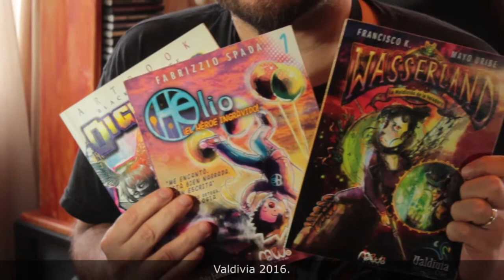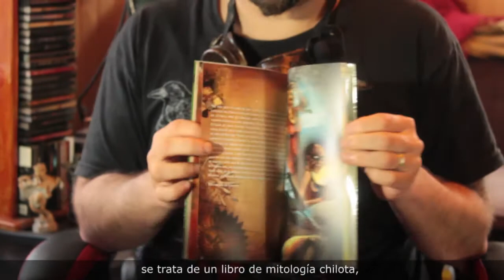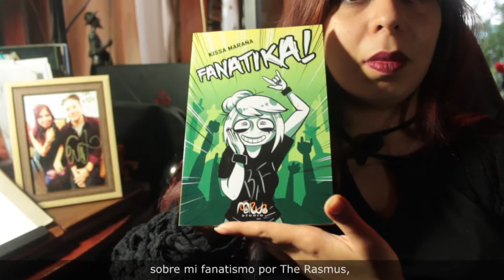Visibilizando a los agentes del sector Libro de Los Ríos: Mewo Studio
Mewo Studio es la primera editorial de comic e ilustración en Valdivia. Realizan comic books, artbooks y novelas ilustradas desde el 2016. Actualmente cuentan con más de 10 obras publicadas. El catálogo, a la fecha, es distribuido en Chile, Argentina y digitalmente por Amazon Kindle. La editorial busca cautivar al público joven con propuestas nuevas de autores talentosos, nuevos, del sur de Chile y el mundo. Los miembros fundadores de Mewo Studio son licenciados en artes visuales, y antes de la formalización de la editorial, ya estaban desarrollando comics, decidiendo culminar estos procesos creativos con la impresión de un par de libros. Uno de ellos fue uno inspirado en Guillermo Frick, personaje histórico valdiviano que se presentó en una Anime Expo. Fue un éxito y el público se llevó todas las copias, decidiendo poner en marcha esta editorial.

“Decidimos colocarle Mewo Studio, ya que siempre quisimos crear una editorial con intenciones internacionales. Que nuestro nombre sea reconocible y pronunciable en los distintos países donde podamos llegar. De hecho, hace muy poco llevamos unos libros a Guadalajara.  Nuestro género principal es el juvenil, con historias marcadas por el humor negro”.